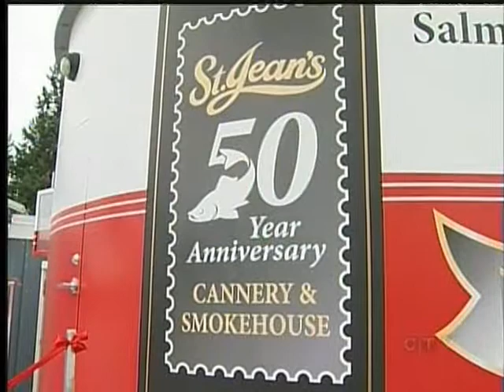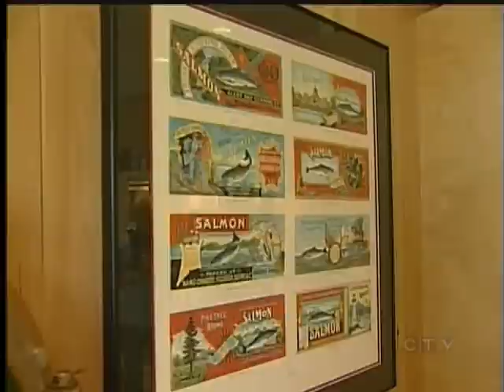Saint Jean's Cannery and Smokehouse Celebrates 50 Years in Business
NANAIMO - A fish processing company in Nanaimo is celebrating 50 years in business and remembering its founder who started Saint Jean's Cannery and Smokehouse in his own home.

The company has a main plant in Nanaimo, retail stores all over the island and customers all over the world.  The company comes from very humble beginnings. It began as a one-man operation.

To celebrate the company's 50th year, Saint Jean's opened a museum showcasing the family history inside a giant salmon can.  For a time, the family operated a small cannery in the backyard of their Harewood home, but eventually they moved the operation down by the docks and began packing fish for commercial and sports fishermen

From there, a family business three generations strong launched. Saint Jean's Cannery and Smokehouse now employs more than 100 people.

The museum is open to the public at Saint Jean's main processing plant and gift shot on Southside drive in Nanaimo.